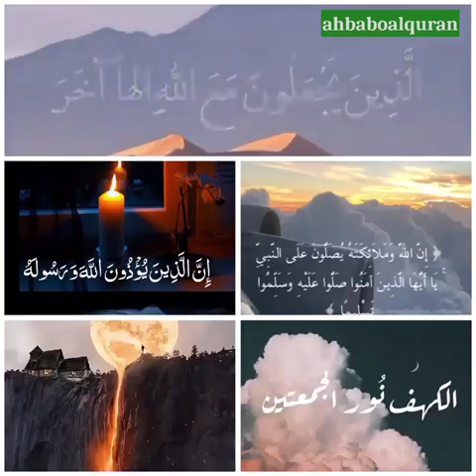مقاطع دينيه قصيرة مجمعه ٥٣ ahbaboalquran